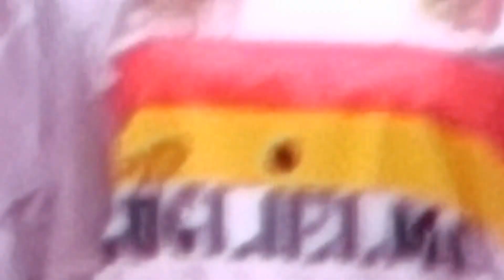Presentazione Ufficiale NUOVE Maglie del Catanzaro Calcio 2017/18 (da Trasferta)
ecco la presentazione ufficiale delle magliette che verranno usate dalla squadra in trasferta, come spiegato dalla società, le maglie casalinghe non sono ancora pronte

Official Announcement NEW Soccer Jersey 2017/18 (by go away)
here is the official presentation of the shirts that will be used by the away team, as explained by the company, home-made jerseys are not yet ready

Offizielle Ankündigung NEUER Fußball Jersey 2017/18 (von weg)
hier ist die offizielle Präsentation der T-Shirts, die von der Auswärtsmannschaft verwendet werden, wie von der Firma erklärt, hausgemachte Trikots sind noch nicht bereit

Anuncio oficial NUEVO Fútbol Jersey 2017/18 (por ir lejos)
aquí está la presentación oficial de las camisas que serán utilizadas por el equipo visitante, según explicó la empresa, las camisetas caseras aún no están listas

Annonce officielle NEW Soccer Jersey 2017/18 (par go away)
voici la présentation officielle des chemises qui seront utilisées par l'équipe d'équipe, comme l'explique la société, les maillots faits maison ne sont pas encore prêts